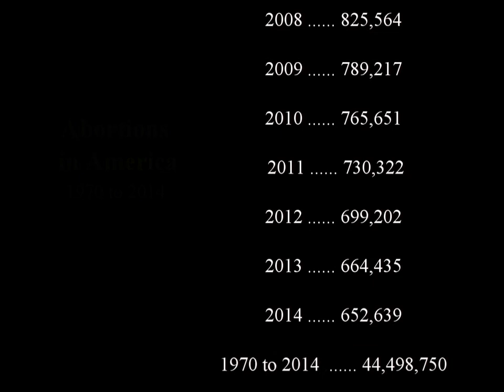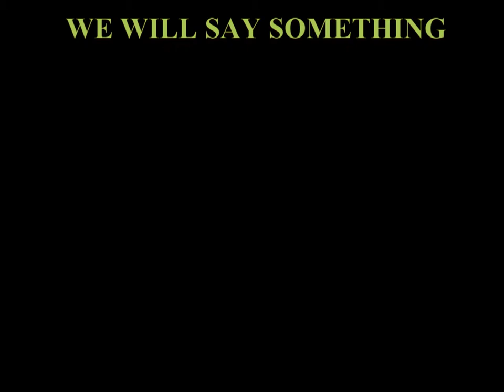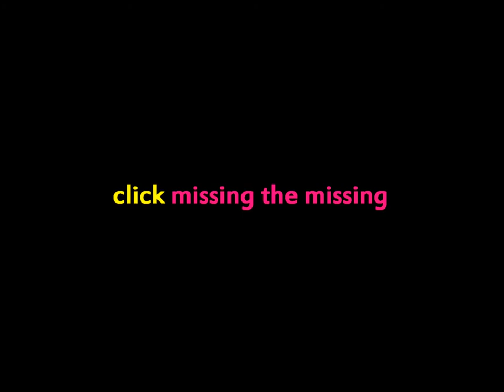Project Compassion @ THE MARCH FOR LIFE in DC (2019)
The Charles Finney School's Project Compassion outreach participates in the 2018 March for Life in Washington DC